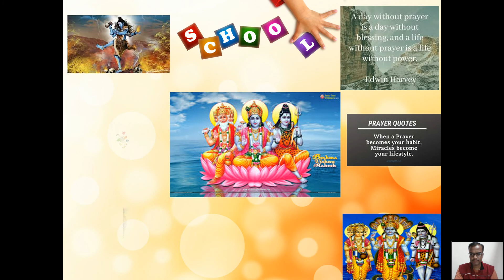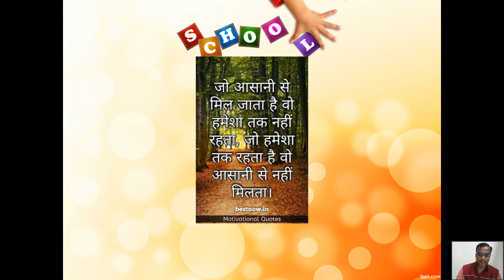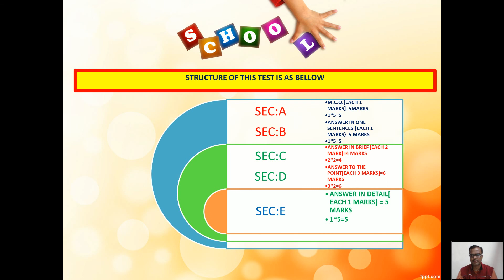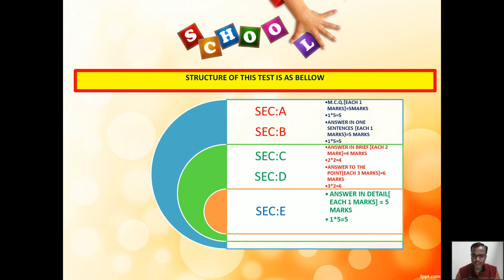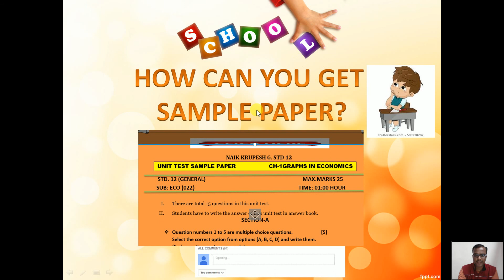ધોરણ.૧૧ -પ્રકરણ-૪ .ઇકો-ગુજ.મીડ.સેમ્પલ પેપર-BY KRUPESH G NAIK.ગુજરાત બોર્ડ